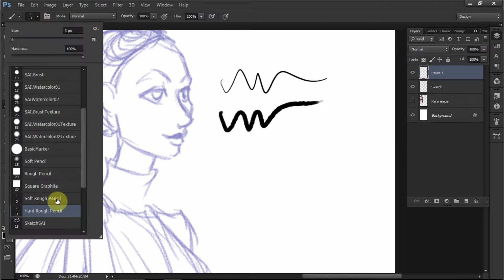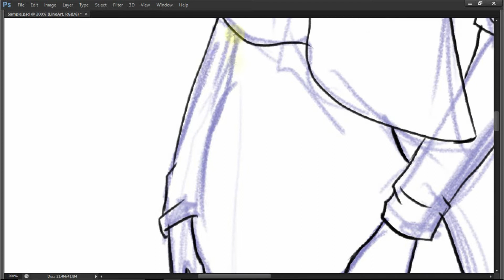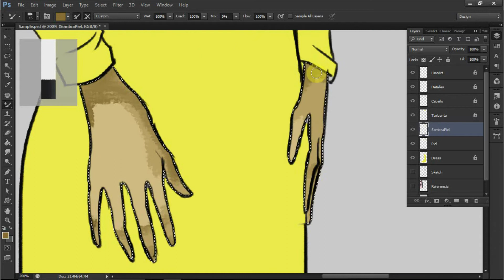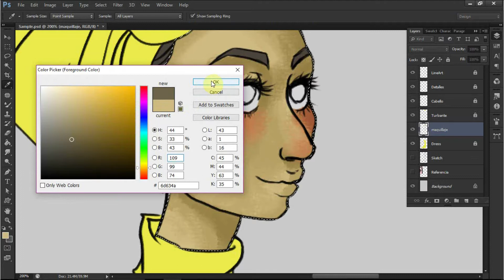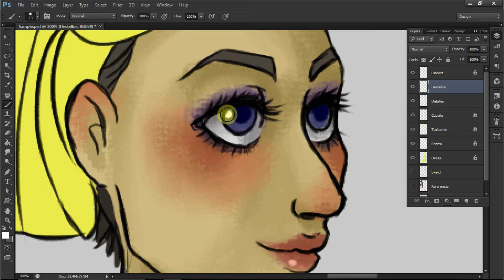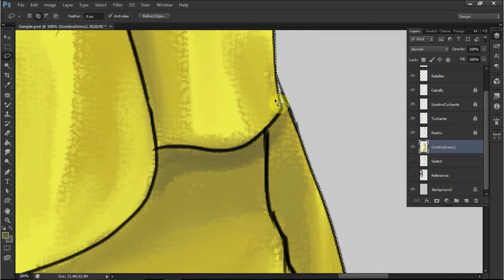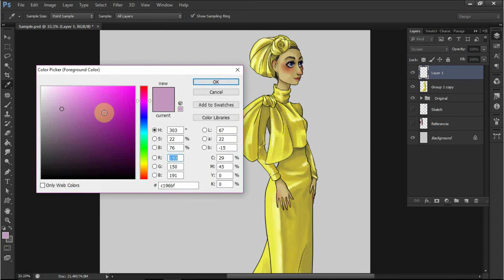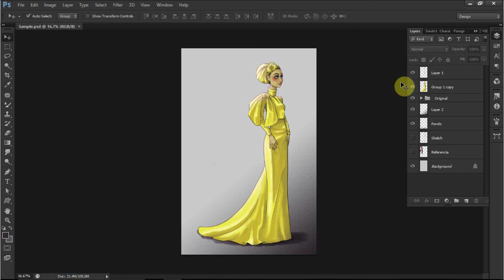Ilustración Digital: Proceso Nivel Intermedio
En photoshop, este es el proceso completo de ilustración digital de un figurín haciendo uso de la tableta digitalizadora y los pinceles integrados en photoshop.

Esta es un sólo una técnica, se pueden lograr efectos y acabados distintos de acuerdo al estilo que cada persona posea o quiera desarrollar. ¡Busca otros ilustradores de moda! ¿Qué te gusta de su estilo? Trata de imitarlos y encontrar tu propuesta personal, no hay límites en la ilustración digital.